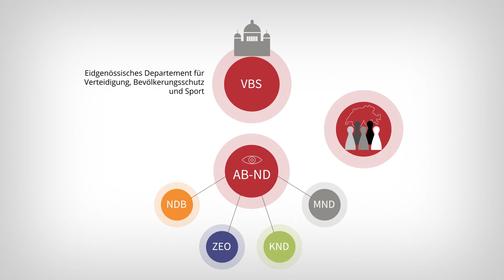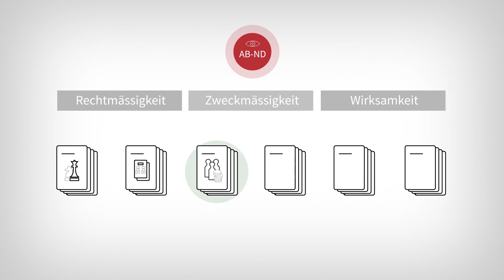Das ist die AB-ND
Die unabhängige Aufsichtsbehörde AB-ND beaufsichtigt die nachrichtendienstliche Tätigkeit des Nachrichtendienstes des Bundes, des Nachrichtendienstes der Armee, der kantonalen Vollzugsbehörden sowie von beauftragten Dritten und anderen Stellen. Sie überprüft die Tätigkeiten auf ihre Rechtmässigkeit, Zweckmässigkeit und Wirksamkeit. Sie koordiniert ihre Tätigkeit mit anderen Aufsichtsorganen des Bundes und der Kantone. Die AB-ND ist unabhängig und weisungsungebunden.